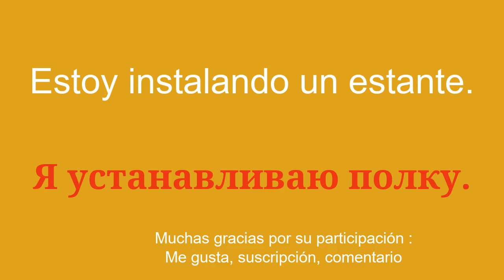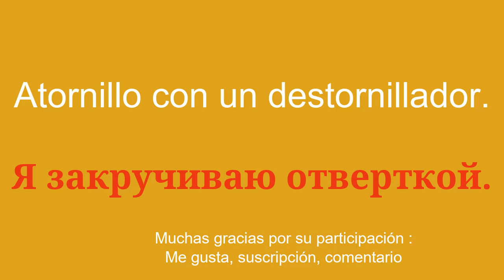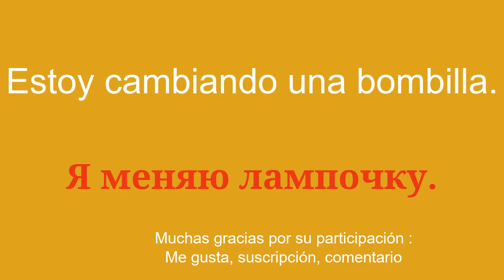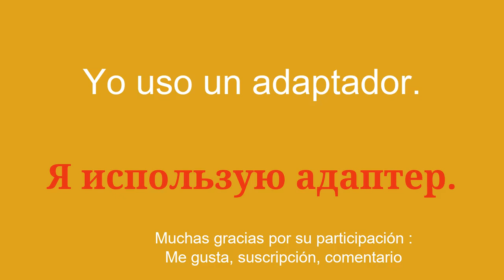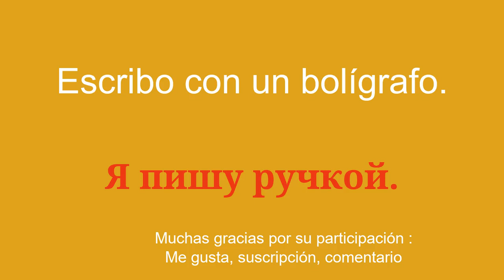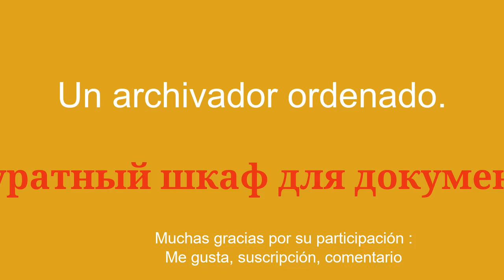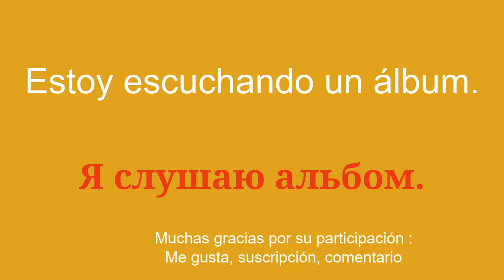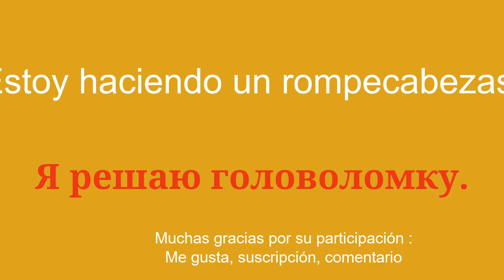Introducción al vocabulario Aprende ruso